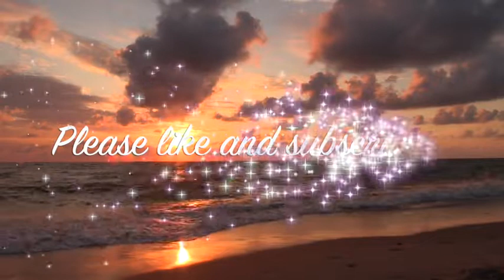Ilocano (Filipino) Love Songs by Ernesto Olarte and Adelaida Ramones etc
Our goals are to compile and preserve songs that are sung in all Filipino dialects, to support our local artists and our local content creators.

If you know the names of the artists/singers, composers, label makers and the title of the songs posted in this channel, please write in the comment section and don’t forget to include the time stamps. Also, recommending local artists is highly encouraged. To support and show our appreciation, their names will be mentioned in the description section or flash it in the videos.

Suggestions and constructive criticisms are encouraged.

All photos, videos, sounds/audio used in this channel are free ’s Creative Commons.

*** In our channel you find ethnic, regional, national songs.